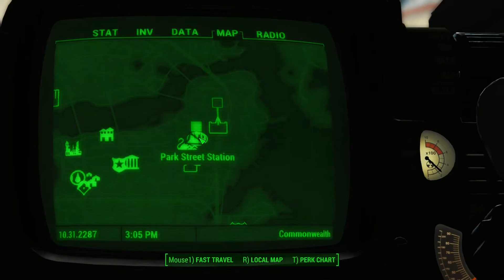Fallout 4 PC Gameplay - SKINNY MALONE! - Episode 15 - Fallout 4 PC Let's Play 1080P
In this episode i rescue Nick Valentine - the detective who potentially is able to help us locate our kidnapped Son, from the infamous Skinny Malone!

Oh my god oh my god oh my god! Fallout 4 is finally here! I have been waiting for this game ever since i finished Fallout 3 and it promises to be one of the most fun open world games set in the Fallout universe ever!

This is the second episode my Fallout 4 lets play and i hope you enjoy it. I intend to aim for daily uploads of my time spent in the Wastelands but i may need to alter this to one video every 2 days depending on my schedule.

You’re S.P.E.C.I.A.L!

System Requirements
MINIMUM:
OS: Windows 7/8/10 (64-bit OS required)
Processor: Intel Core i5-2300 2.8 GHz/AMD Phenom II X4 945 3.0 GHz or equivalent
Memory: 8 GB RAM
Graphics: NVIDIA GTX 550 Ti 2GB/AMD Radeon HD 7870 2GB or equivalent
Hard Drive: 30 GB available space
RECOMMENDED:
Processor: Intel Core i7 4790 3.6 GHz/AMD FX-9590 4.7 GHz or equivalent
Graphics: NVIDIA GTX 780 3GB/AMD Radeon R9 290X 4GB or equivalent